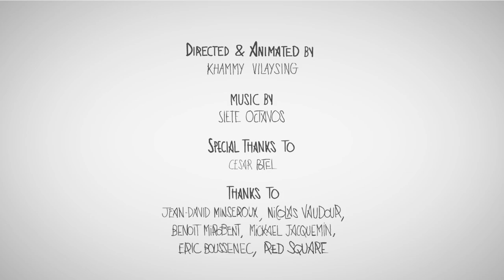Fifa World Cup 2014 - Catch On Fire ! Animation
My last video about the World Cup 2014 !
I wanted to create a graphical atmosphere with some colors representing the heat of the Worldcup Brazil 2014.